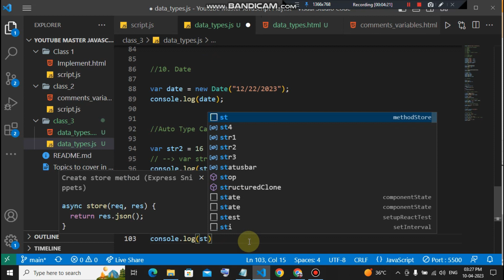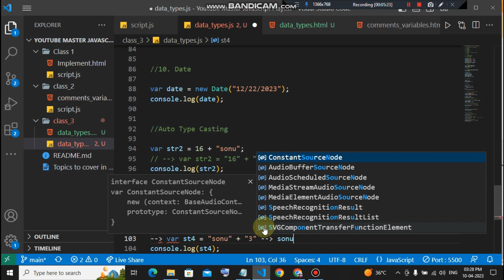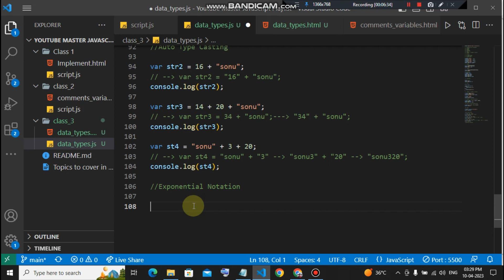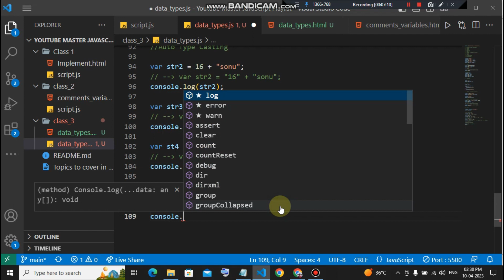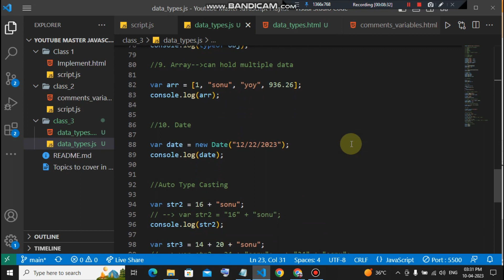Auto Type Casting in JavaScript | JavaScript Master Course | Day 4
In this tutorial we will continue our JavaScript master course and today in this video we will see Auto type casting in JavaScript . So in this video I will continue our data types video remaining part which is auto type casting in JavaScript so please watch this video till end so to understand auto type casting in very very depth.

So join us for Day 3 of our JavaScript Master Class and unlock the full potential of Data Types in your programming journey.